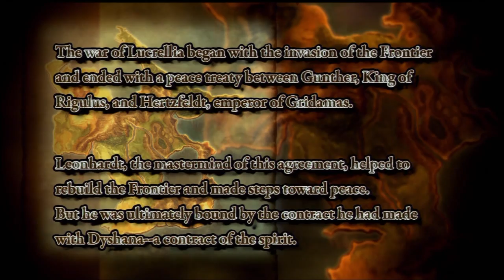Let's Play Record of Agarest War (Second Generation) Episode 25: Ladius, Son of Leonhardt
We start the second generation.